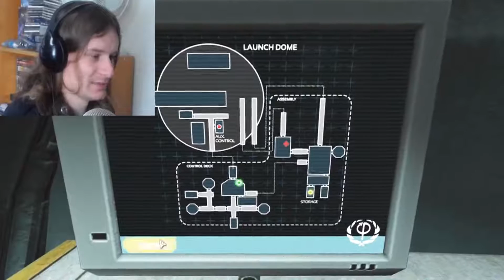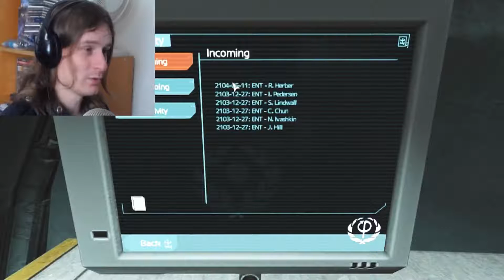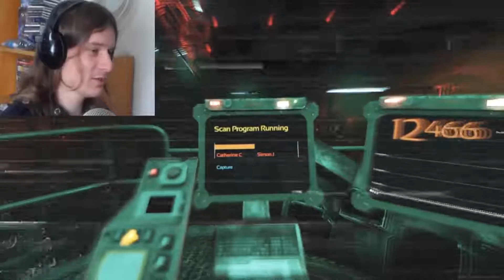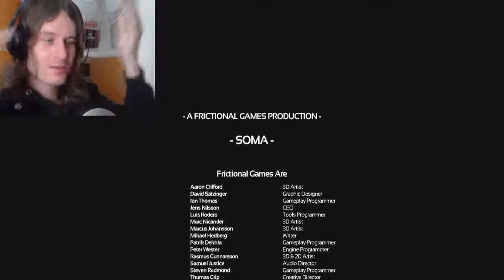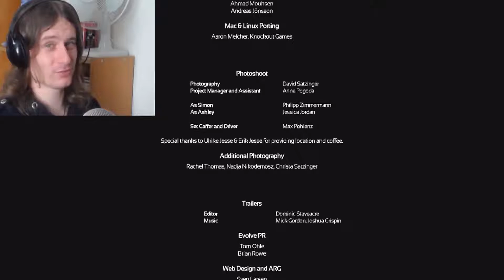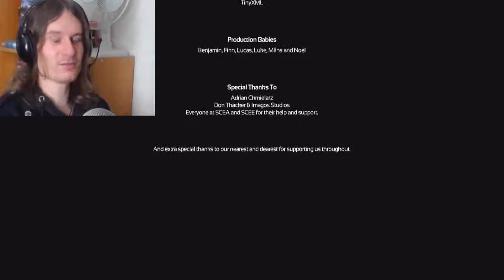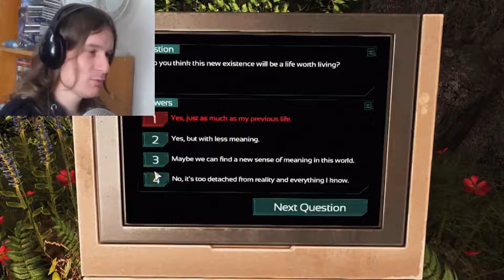SOMA - #9 (FINAL) - WHO AM I?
It's the end of my little sojourn through Pathos-II. I hope you guys have enjoyed following along with me; this game was quite the ride from start to finish!

If the ending doesn't give you pause for thought, you're not human.

SOMA is available for PC.